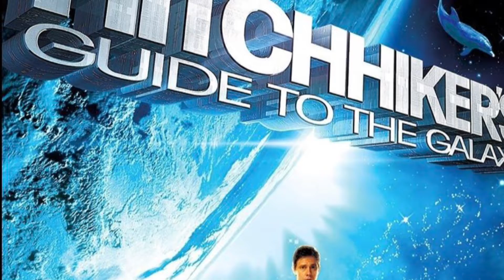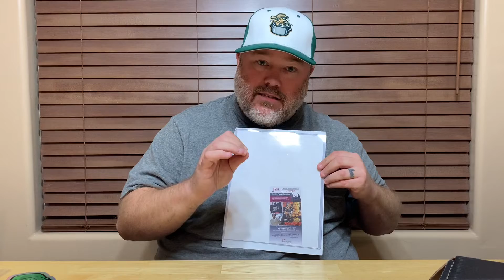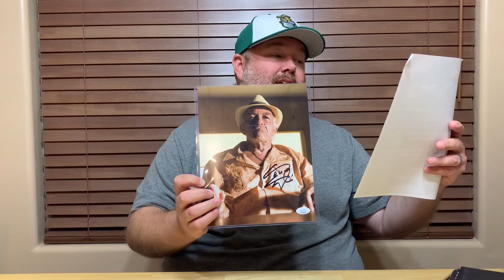Unboxing the April 2022 ZOBIE POP CULTURE Mystery Box!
I unboxed the April 2022 ZOBIE POP CULTURE Mystery Box!  Lots of fun, interesting items!